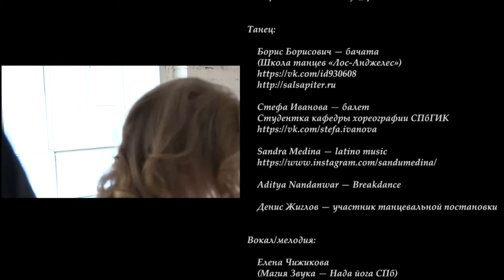Ritmo del sueño - Dance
Проект «Ritmo del sueño» («Ритм сна»)
2017

В начале был танец. После — бачата. Жар охватил прямо где-то внутри ее сонного ритма. Внезапно, легко, обжигающе... и ушел в слова. Так 29 декабря 2013 появилось стихотворение «Танец».

Через год, пританцовывая у зеркала на бачатном шаге, придумали мелодию. Этап аранжировки растянулся. В проект «Ritmo del sueño» («Ритм сна») приходили импровизировать музыканты очень разных направлений: классическая, медитативная, трансовая и электронная музыка, латиноамериканские ритмы.

«Общий язык» нашли в январе 2017. Трансово-бачатная тема постепенно трансформировалась в «бача-балет». На репетициях начали витать образы на пуантах, исполняющие классические «па». Таким — теперь уже в форме песни — «Танец» и остался.

Все действие клипа сосредоточено «внутри» пары. Каждое движение рождается прямо в процессе «разговора», между ними нет перерыва, одно словно перетекает в другое, как волны, набегающие на песок пляжа. Сторонний наблюдатель видит лишь завораживающие линии танца, ровные движения и спокойные лица партнеров. Но «изнутри» картина совсем иная. Сердце, буквально, превращается в огромный огненный шар и «плавит» чувства в пластику тел, «сцепленных» потоком ритмичных ударов джембе и отзвуками гитарных струн. Возникает ощущение взаимного парения, концентрации на движениях, точности поворотов и усиленного во много раз восприятия внутренней красоты сквозь собственное тело.

* «А потом я станцую свой танец и спою свою песню...»

 Alexandra Roshchina - project coordinator
 (слова, мелодия, вокал, танец, монтаж)

Звукорежиссер:

 Александр Марусей — студия SoundLife Records
 (запись, сведение, перкуссия)

Танец:

 Борис Борисович — бачата
 (Школа танцев «Лос-Анджелес»)

 Стефа Иванова — балет
 Студентка кафедры хореографии СПбГИК

 Aditya Nandanwar — Breakdance ;

 Денис Жиглов — участник танцевальной постановки

Вокал/мелодия:

 Елена Чижикова
 (Магия Звука — Нада йога СПб)

 Сергей Яроцкий - гитара, вокал
 (Дуэт «КИПРЕЙ»)

2017